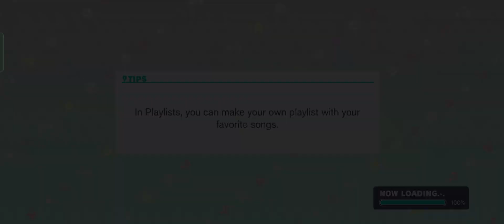8-5 On This Holy Night, I Sing Episode 5 The Show Back Then